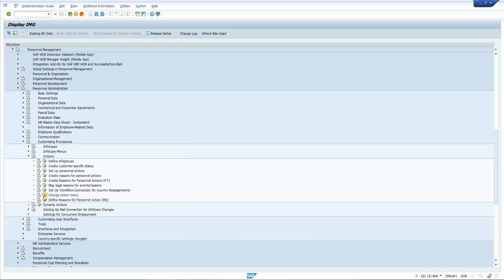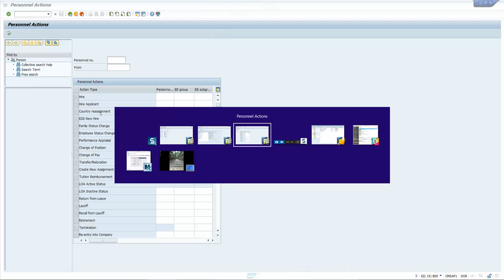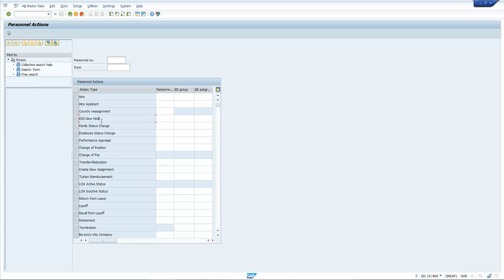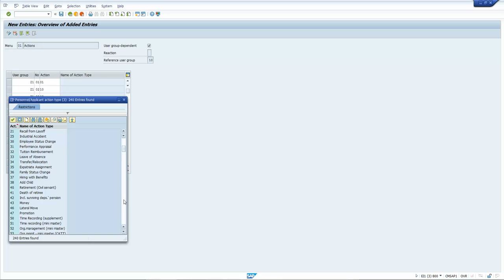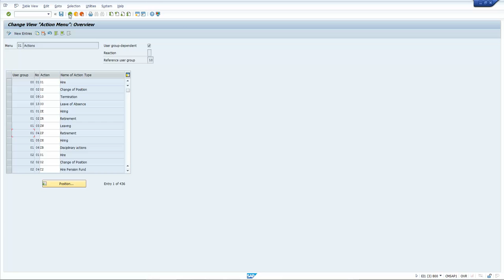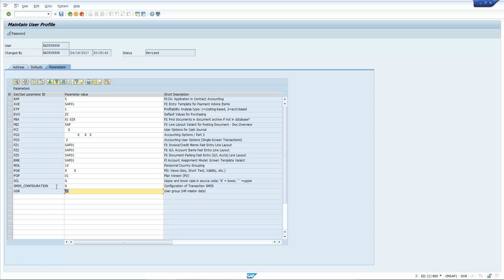SAP screen configuration for PA40 personnel actions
Configurable Management shows how to configure the personnel actions for the PA40 transaction code.